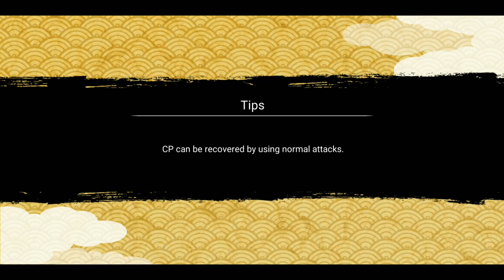Finally Gold Scroll After Two Months | Treasure Searching Mission | Naruto x Boruto Ninja Voltage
Intro Music 🎧
Track: Fearless

BG Music 🎧
Track: NCT, James Burki - Hold On